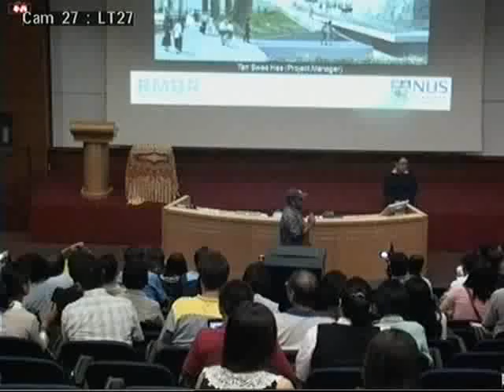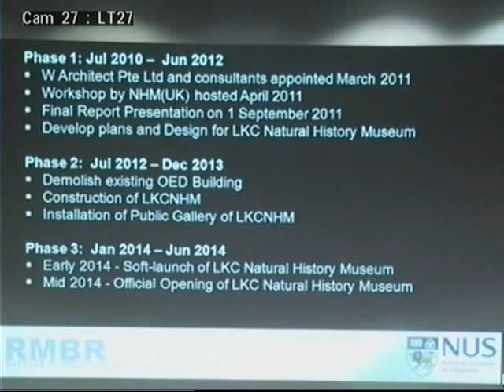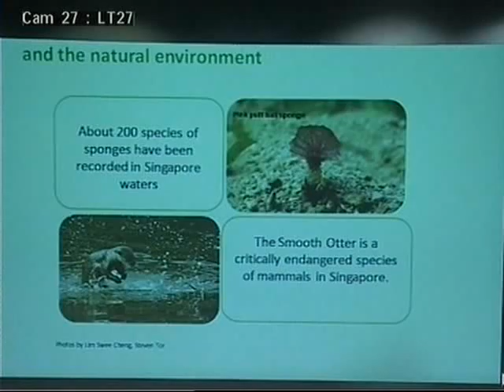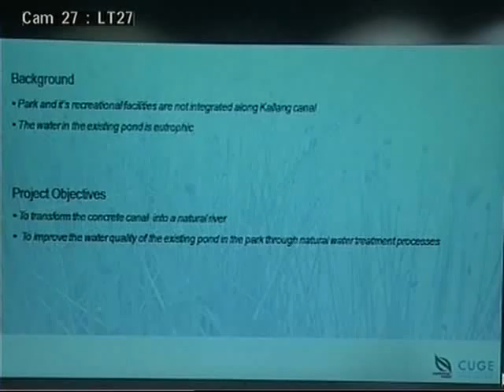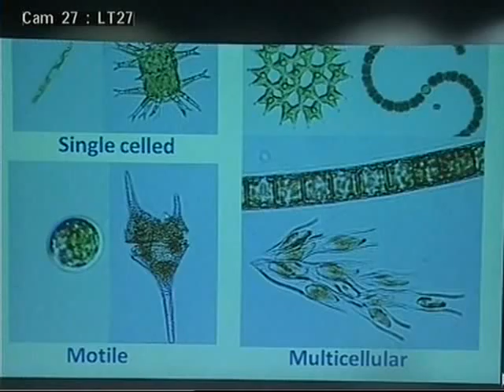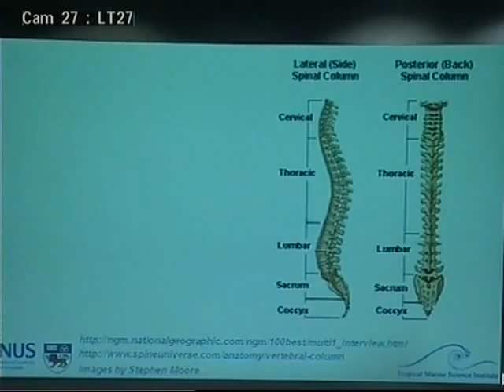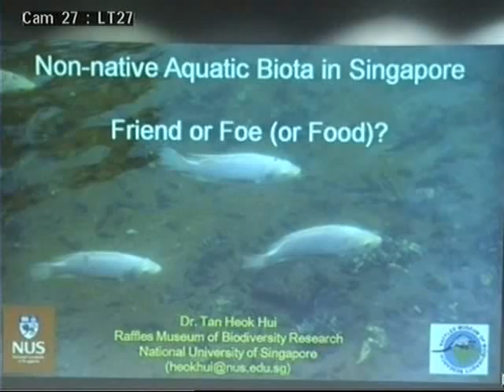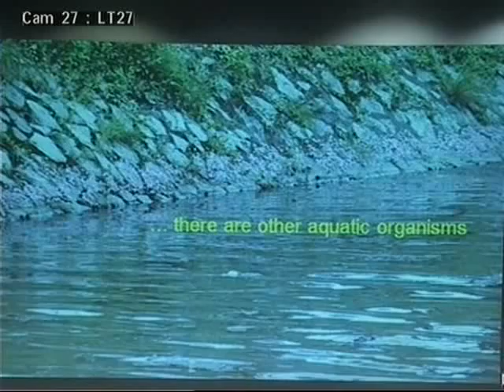2011 Biodiversity of Singapore Symposium III (2011) - Part 3 of 4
SPEAKER :

SYNOPSIS :
The Biodiversity of Singapore Symposium III (2011) was organised by National Parks Board and National University of Singapore. The third of the series, the symposium was held on 24th September 2011. It featured 21 speakers addressing topics in terrestrial, freshwater and marine ecosystems and up to 50 posters from the biodiversity community.

DATE :

TIME :

ORGANISER: